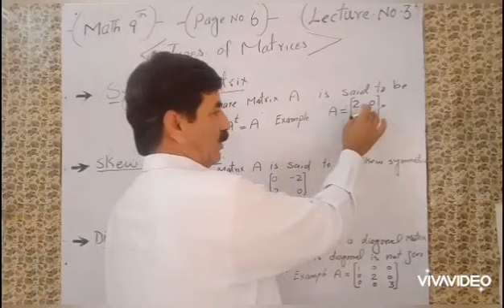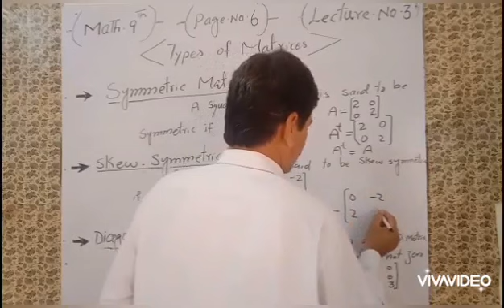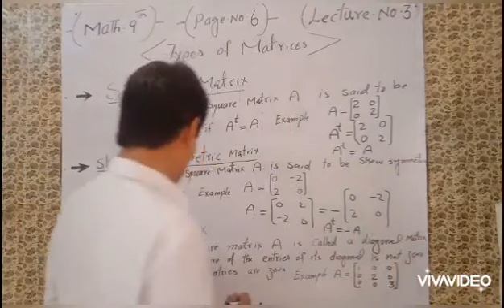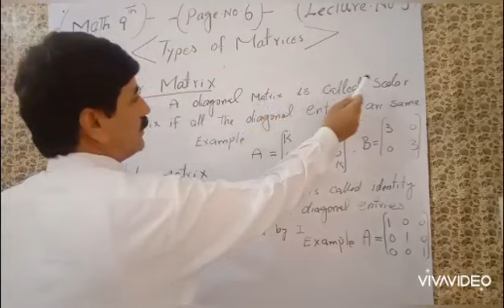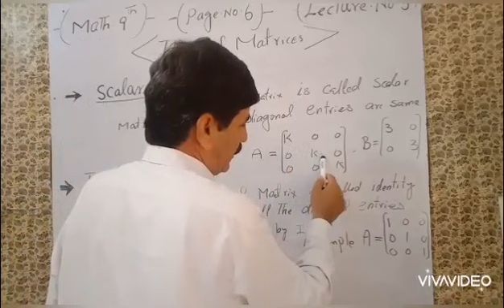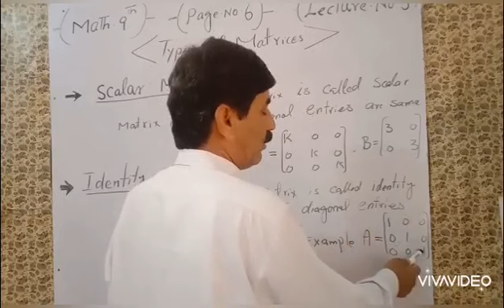Matrices, 9th Class Math, Unit.1 page no. 6 by Hakim Ali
Learn Math and physics by Hakim Ali (M. Phil Math & B.Sc. with physics). A supreme academy of science. In this channel, you will learn mathematical problems. Learn basic math. Learn logic's of math. Solution of questions. Learn math of middle classes by Hakim Ali. Learn math of class 9 by Hakim Ali. Learn math of 10 class by Hakim Ali. Learn math of F. Sc by Hakim Ali. Teaching is a fun.